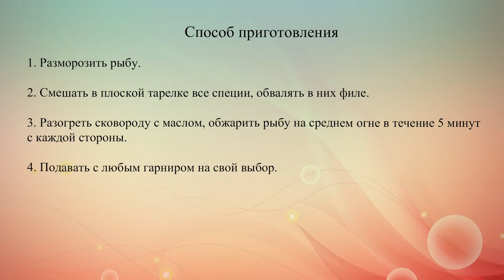Жареная тилапия в пряной панировке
Простой и вкусный обед: жареное рыбное филе с пряностями. Подавать его можно с любым гарниром на свой вкус.